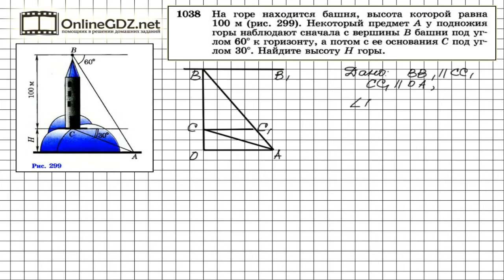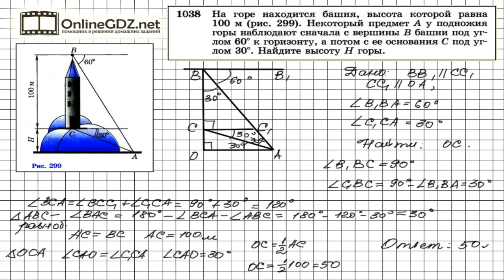Задание № 1038 — Геометрия 9 класс (Атанасян)